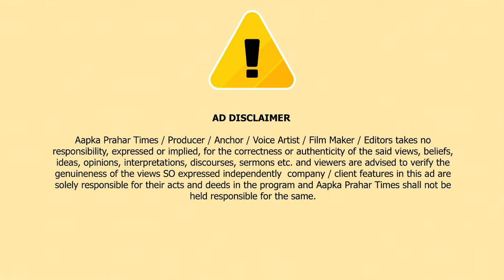भोजपुरी सिंगर खुश्बू उत्त्म ने मुम्ब्रा आ कर क्या बताया || Islamuddin Khan || Aapka Prahar Times